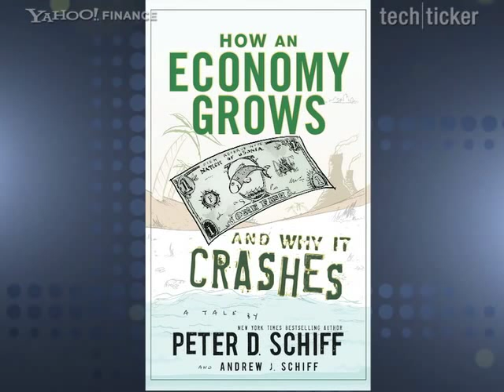Economics 101: Peter Schiff Explains "Why We're in Such a Mess"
Posted Apr 28, 2010 12:19pm EDT

The financial crisis is "far from over," according to Peter Schiff of Euro Pacific Capital, as detailed here.

Along with his brother Andrew, Schiff has written a new book, How an Economy Grows and Why It Crashes, which he says is "for anyone who wants to understand the government, the economy, how it works and why we're in such a mess."

Unlike the vast majority of books written in the wake of the crisis, Schiff's latest is very light and breezy -- it's a cartoon book -- using an allegory about a local fisherman to explain the global economy.

"The whole idea is to present economics in very simple terms," he says. "It's so simple even Congressmen can understand it."

Often combative and always thought-provoking, Schiff (rightly) notes he was one of the few pundits to predict the crisis ahead of time, as detailed in his first book Crashproof.

"I wasn't Monday morning quarterbacking. I wrote my serious book before [the crisis] happened," he tells Aaron in the accompanying clip. "If you read this [new] book and grasp its concepts...you might know more about economics than many people who have PhDs in economics, including some people who've won Nobel Prizes in economics and sit in very high places of power in Washington D.C."